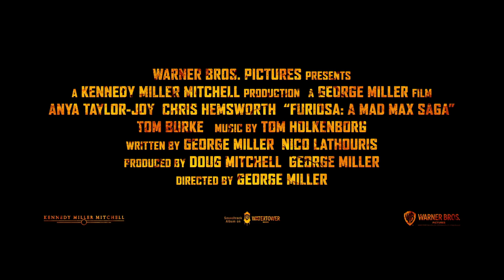Furiosa: de la saga Mad Max | Tráiler Oficial 2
Volverá con ganas de venganza. Furiosa: de la saga Mad Max - 24 de mayo de 2024 solo en cines.

Anya Taylor-Joy y Chris Hemsworth protagonizan "Furiosa: de la saga Mad Max", de George Miller, ganador de un Oscar, el esperado regreso al icónico mundo distópico que creó hace más de 30 años con las películas seminales de "Mad Max".  Miller vuelve a pasar página con una nueva aventura de acción original e independiente que desvelará los orígenes del poderoso personaje de "Mad Max: Furia en la carretera", ganadora de varios Oscar y un éxito mundial.  El nuevo largometraje de Warner Bros. Pictures y Village Roadshow Pictures está producido por Miller y su socio de toda la vida, el productor nominado al Oscar Doug Mitchell ("Mad Max: Furia en la carretera", "Babe"), bajo el sello Kennedy Miller Mitchell, con sede en Australia.
Al caer el mundo, la joven Furiosa es arrebatada del Lugar Verde de Muchas Madres y cae en manos de una gran Horda de Motoristas liderada por el Señor de la Guerra Dementus.
Atravesando el Páramo, se topan con la Ciudadela presidida por Inmortan Joe. Mientras los dos Tiranos luchan por el dominio, Furiosa debe sobrevivir a muchas pruebas para encontrar el camino de vuelta a casa.
Taylor-Joy interpreta el papel principal, y junto a Hemsworth, la película también cuenta con Alyla Browne y Tom Burke.
Miller ha escrito el guión junto con Nico Lathouris, coguionista de "Mad Max: Fury Road".  El equipo creativo de Miller detrás de las cámaras incluye al primer ayudante de dirección PJ Voeten y al director de segunda unidad y coordinador de especialistas Guy Norris, al director de fotografía Simon Duggan ("Hasta el último hombre", "El gran Gatsby"), al compositor Tom Holkenborg, al diseñador de sonido Robert Mackenzie, al editor Eliot Knapman, al supervisor de efectos visuales Andrew Jackson y al colorista Eric Whipp. El equipo también incluye otros colaboradores de larga data: el diseñador de producción Colin Gibson, la editora Margaret Sixel, el mezclador de sonido Ben Osmo, la diseñadora de vestuario Jenny Beavan y la diseñadora de maquillaje Lesley Vanderwalt, cada uno de los cuales ganó un Oscar por su trabajo en "Mad Max: Furia en la carretera".
Warner Bros. Pictures presenta, en asociación con Village Roadshow Pictures, una producción de Kennedy Miller Mitchell, una película de George Miller, "Furiosa: de la saga Mad Max".  La película será distribuida en todo el mundo por Warner Bros. Pictures, únicamente en cines a nivel nacional el 24 de mayo de 2024 e internacionalmente a partir del 22 de mayo de 2024.